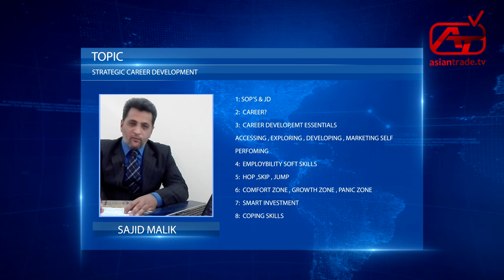( Strategic Career & Development )Empowering Youth With Sajid Malik 2nd Episode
Strategic Career & Development
Empowering Youth With Sajid Malik Pakistan 1ST Youth Empowering Program ( 2nd Episode )
Topic Strategic Career & Development
1. Sop;s JD
2.Career & Development Essentials
3. Employbility soft skills
4. hope
5 Comfort Zone
6. smart investment
7. coping skills
Producer : Ayesha Iqbal